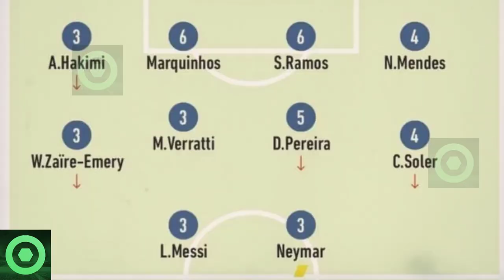🔥¡𝗔𝘆 𝗠𝗮𝗱𝗿𝗲!🔥 𝗡𝘂𝗲𝘃𝗮 𝗙𝗮𝗹𝘁𝗮 𝗱𝗲 𝗥𝗲𝘀𝗽𝗲𝘁𝗼 𝗔 LEO MESSI 𝗘𝗻 FRANCIA 🔴 PIQUÉ 𝗖𝗼𝗻𝗳𝗶𝗲𝘀𝗮 𝗟𝗼 𝗗𝗲 LEO MESSI 🟥